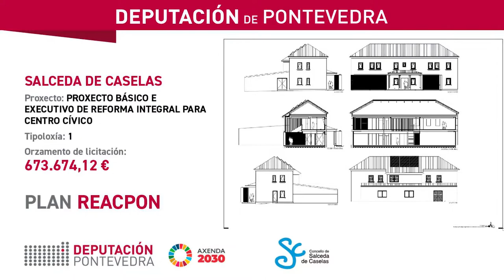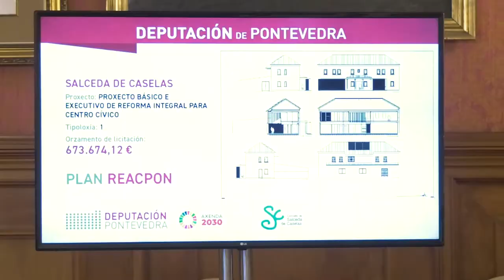Plan ReacPon - Deputación e concello de Salceda reforman integralmente o centro social da Devesa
A presidenta da Deputación, Carmela Silva, e a alcaldesa de Salceda de Caselas, Verónica Tourón, asinan o convenio do Plan ReacPon co que o concello da comarca de Vigo pode reformar integralmente o centro social da Devesa, unha obra que conta cun presuposto de 673.674,12€.